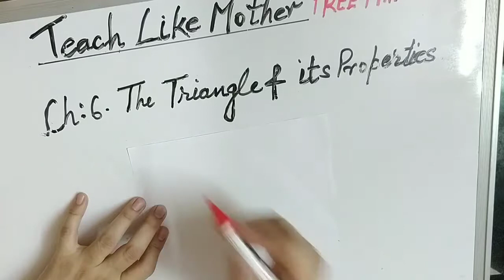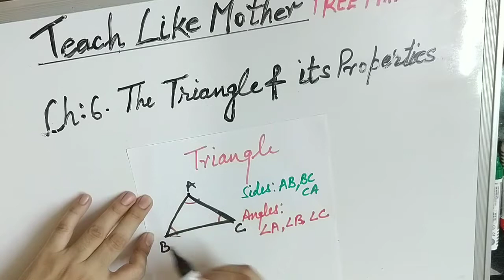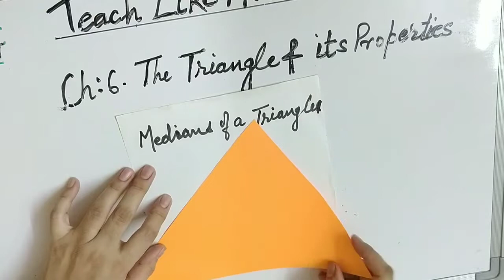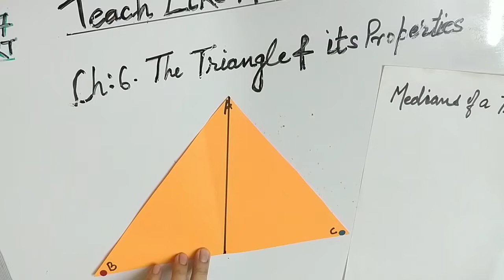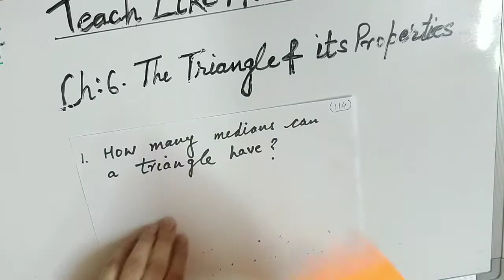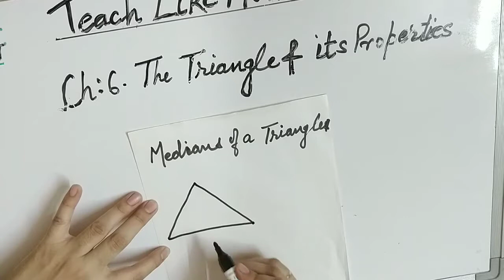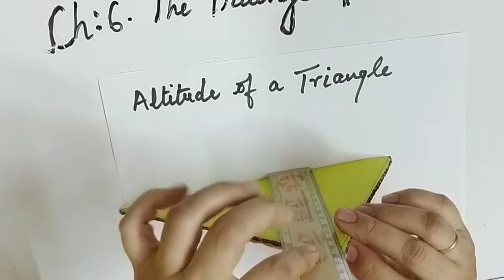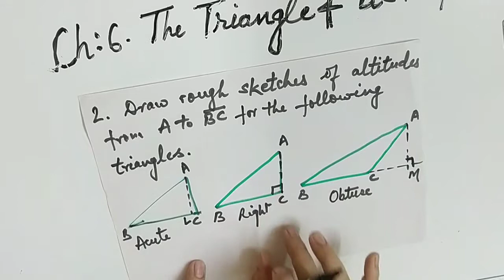Ch 6।The Triangle and Its Properties।Class 7। NCERT। Activity INTRODUCTION I Teach Like Mother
NOTE: I MAKE VIDEO ON DEMAND AND ITS COMPLETELY FREE. IF YOU WANT ANY TOPIC OF MATHS , CLASSES 1 TO 10 , TO BE COVERED , PLEASE SPECIFY THE NAME OF THE TOPIC AND CLASS. I WILL TRY TO MAKE VIDEO  AS SOON AS POSSIBLE.